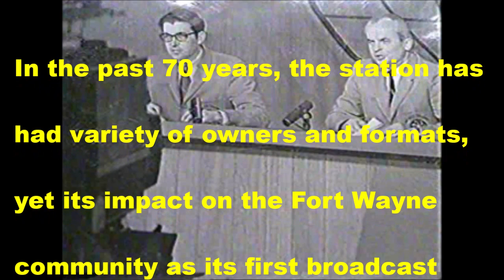WKJG-TV Channel 33- The First Station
In 1953, WKJG-TV, Channel 33, became the first broadcast television station to go on the air in Fort Wayne, IN.  This video is a short retrospect.